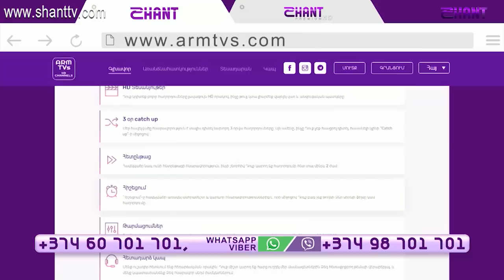Հեռանկար/Herankar-Արսեն Գասպարյան/Arsen Gasparyan